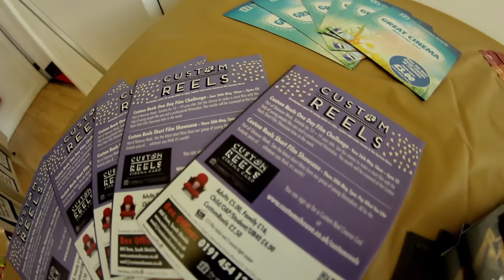The Takeover (short) - returning to The Customs House in May 2016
The Customs House hosted The Takeover in May 2015, giving young people an opportunity to get involved in music, dance, drama, visual art and film.